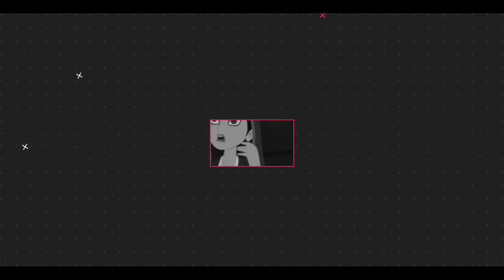तथागत बुद्ध के प्रथम स्नान को बनाया काल्पनिक कृष्ण का स्नान | कृष्ण जन्माष्टमी - नंद उत्सव की सच्चाई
बुद्ध कालखंड से लेकर अब तक विश्व के सभी बौद्ध लोग “बुद्ध का प्रथम स्नान” उत्सव बड़े हर्षोल्लास के साथ मनातें आएं हैं । भारत में भी इस को उत्सव मनाया जाता था पर प्रतिक्रान्ति के बाद इस उत्सव का ब्राह्मणीकरण हुआ और इस उत्सव का संबंध कृष्ण से जोड दिया ।